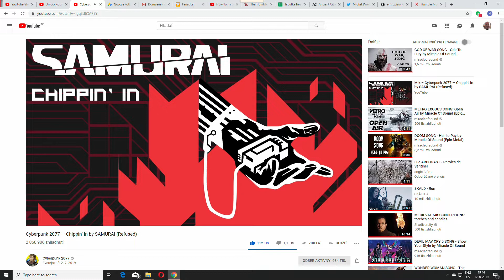Entropia Universe Dorkis report episode 14 Chippin in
Hey everyone! Welcome to 14th episode of Dorki's Entropia report, your stop for the AUD, AMD and CP share payout info.